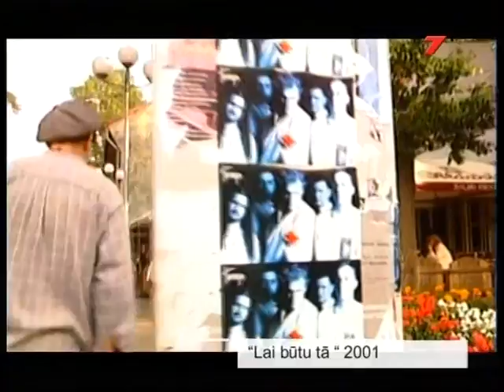«Tu esi mans draugs. Mārtiņš Freimanis» (SeMS 2011)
Filma «Tu esi mans draugs. Mārtiņš Freimanis» LTV7 kanālā rādīta 2011. gada 3. februārī.

Filmas emocionālo tonalitāti vislabāk raksturo Mārtiņa Freimaņa (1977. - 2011.) savulaik rakstītais:
Ielās aizskan mūsu vārdi
Lejup lido putnu sapņi
Un pa iestaigātu ceļu
Klusiem soļiem aiziet kāds...

Filmā atmiņās par Mārtiņu dalās viņa tuvākie draugi: bijušie kolēģi Latvijas Televīzijā, mūziķi un dziedātāji, tie, kuriem Mārtiņš bija gan skolotājs, gan padomdevējs. Pārraidē iekļauti arī unikāli videokadri, tajā skan Mārtiņa mūzika -- gan paša dziedātā, gan citiem rakstītā.